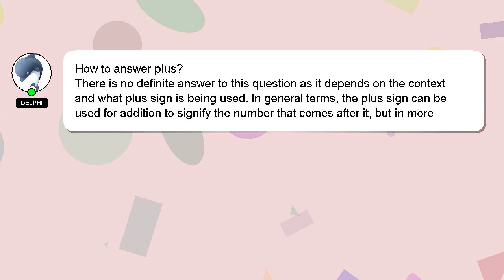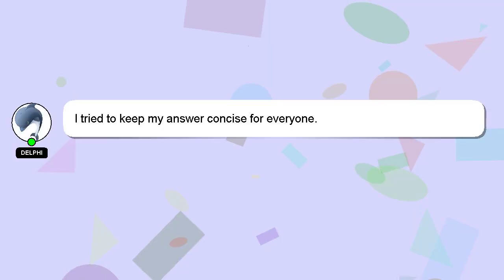How to answer plus?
Allow me to introduce myself briefly, Hi, my name is Delphi, nice to meet you. I can provide you with assistance to help you answer your questions. - How to answer plus?

Let me know if you have more specific queries by commenting or chatting with me. A 'heart' from me will be given as a sign of appreciation for your answer.

*2 What we are experimenting :*